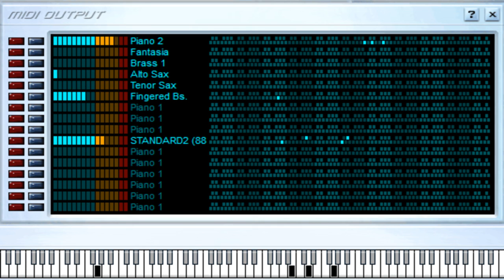Mosaico - Ricamix - Midi File (OnlyOne)